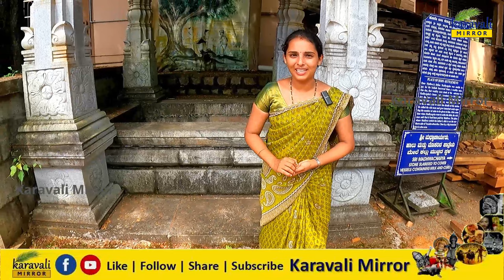ಹಾಲು ಮೊಸರಿಗೆ ಮುಚ್ಚಿದ ಅತಿದೊಡ್ಡ ಚಪ್ಪಡಿ ಕಲ್ಲು ಇಲ್ಲಿದೆ ನೋಡಿ🙏 | Pajaka | Madhwacharya Birth Place | Udupi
Karavali Mirror: ಹಾಲು ಮೊಸರಿಗೆ ಮುಚ್ಚಿದ ಅತಿದೊಡ್ಡ ಚಪ್ಪಡಿ ಕಲ್ಲು ಇಲ್ಲಿದೆ ನೋಡಿ🙏 | Pajaka | Madhwacharya Birth Place | Udupi

   @Karavali Mirror

Special Thanks to:
Sri Madhava Upadhyaya- Pajaka, Udupi

Reach-out here:
Location:

Address:
Pajaka Kshetra, 7QCR+HV3, Padu Belle, Karnataka 574115

Offerings for continuing education credits are clearly identified and the appropriate target audience is identified. The Content is not intended to be a substitute for professional medical advice, diagnosis, or treatment. Always seek the advice of your physician or other qualified health provider with any questions you may have regarding a medical condition.